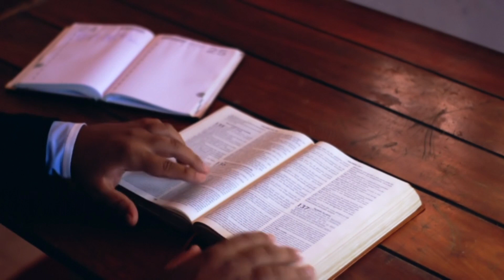बड़ा हादसा हुआ | जल्दी देखों क्या हुआ?